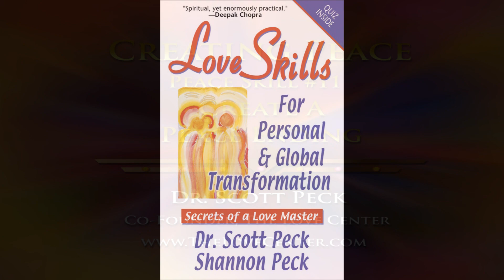Peace Skill #11 Create a Peace Ending (Dr. Scott Peck)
This video is one of the 11 Peace Skills in the free video course by Dr. Scott Peck "Creating Peace: Transforming Conflict into Genuine Peace." The entire free course is available 24/7 Scott & Shannon Peck, authors on books on love & healing, are co-founders of The Love Center. To see or take the complete course, A handout of the entire "Creating Peace Guide" is also available.